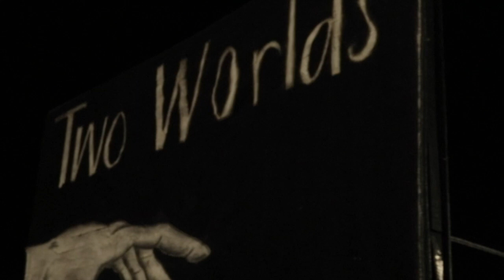[RECAP] "Two Worlds Apart" Final Performance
This year, Waipahu High School held their final marching band performance and senior night on November 20th. Their performance is called “Two Worlds Apart,” and is based loosely off of the story of Romeo and Juliet.

SONG: Bring Me the Night - Sam Tsui and Kina Grannis

FILM CREDITS:
Directed and edited by: Maile Ancheta
Cinematography by: Maile Ancheta
Chase Ignacio, Vianca De Guzman, Arlynne Flores, Mariel Facunla, Marabell Powell, and Clarisa Wegesend.
Drone shot by: Anghelo Macha